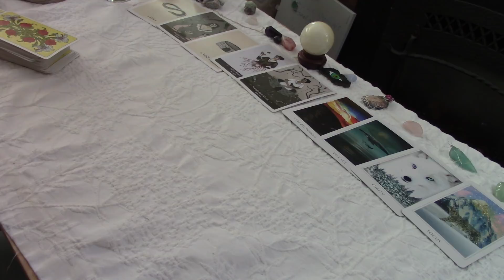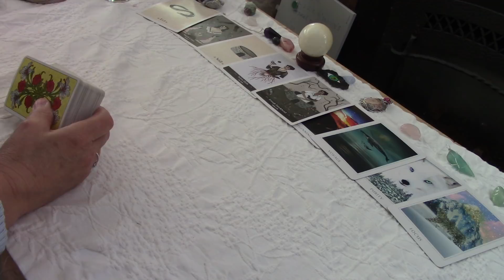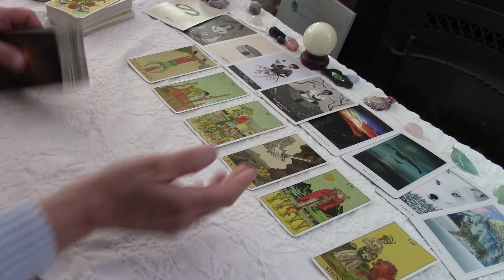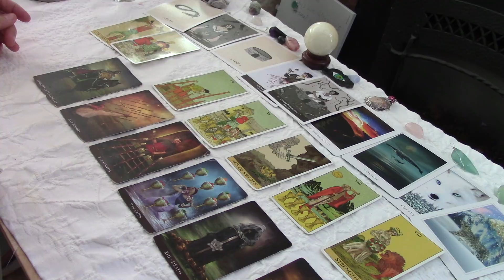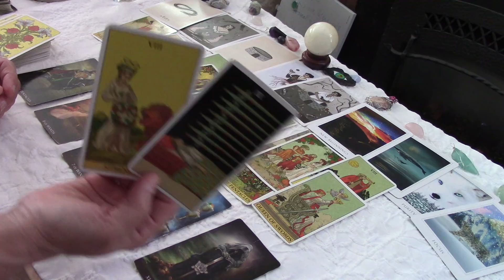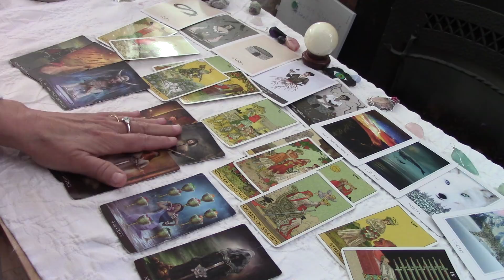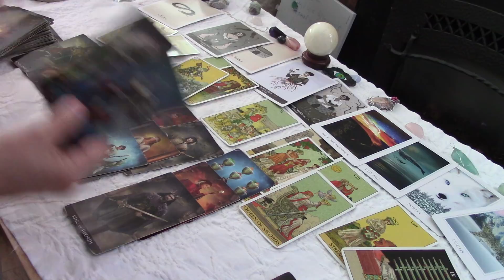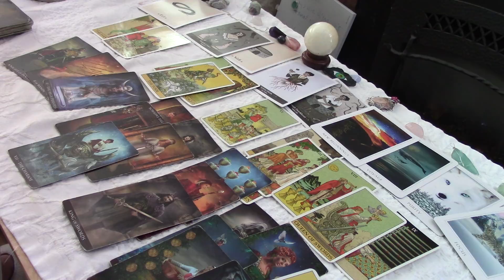SAGITTARIUS~They Were The Love Of Your Life You Thought ! Now They PRAY YOU FEEL THE SAME ! February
Private Readings are open now, pls see the About Tab On my page for information.

SHOW LESS